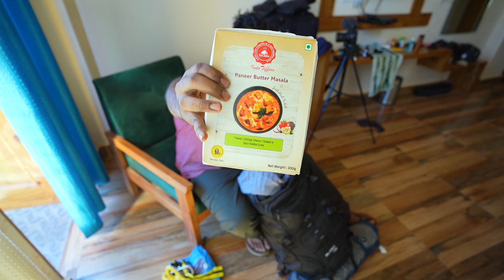UNEXPLORED WATERFALL IN MANALI !!😍 | THE UNCHARTED | EP2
OnePlus 8T :

Canon EOS M50 :

Canon EOS M50 Mount Adapter :

Canon EOS M50 Battery :

DIGITEK DTR 520 BH Tripod Cum Monopod :

GoPro mic adapter :

Zhiyun Weebill S :

Boya MIC MM1 :